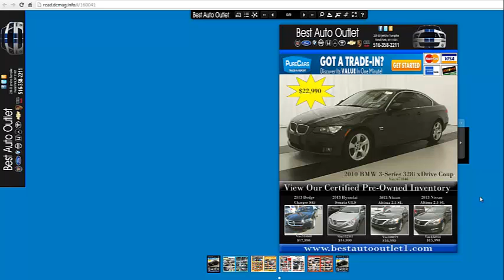Intro Video Of Digital Car Magazine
Introduction to the Digital Car Magazine to pontential buyers